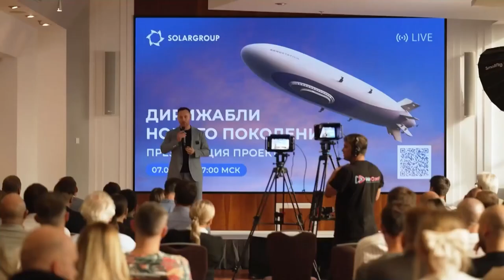Rediffusion du webinaire avec Boris IVCHENKO, expert en certification de dirigeables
Regardez l’enregistrement de la diffusion du webinaire du 30 août 2024.

Voici les personnalités qui ont pris la parole :

• Boris IVCHENKO, directeur général adjoint de la SA "Aérostatika" pour la science, spécialiste en certification de dirigeables dans le projet,
• Fédor KONSTANTINOV, responsable du département de projets de la société SOLARGROUP,
• Pavel FILIPPOV, directeur marketing et des relations publiques SOLARGROUP

Dans ce webinaire vous pourrez découvrir comment la certification de dirigeables sera effectuée dans le projet. En outre, les orateurs ont parlé de l'état d'avancement du projet des "Dirigeables de nouvelle génération" et ont répondu aux questions des spectateurs.

Le webinaire s’est déroulé en russe. Les traductions dans d'autres langues ont été effectuées en utilisant l’intelligence artificielle.

Regardez cette rediffusion pour comprendre la composante technique du nouveau projet et être au courant de son évolution !

0:00 – Discours de bienvenue
8:56 – Financement du projet des "Dirigeables de nouvelle génération"
14:42 – Actualités du projet des "Dirigeables de nouvelle génération"
18:00 – Discours de Boris IVCHENKO, directeur général adjoint de la SA "Aérostatika" pour la science. Sa carrière dans l’industrie de dirigeables
25:07 – Création de dirigeables
44:34 – Certification des dirigeables
49:52 – Les premiers dirigeables
1:05:45 – Pourquoi la certification est-elle importante ?
1:12:25 – Tout appareil est la somme des compromis
1:16:15 – Quelles sont les conceptions des dirigeables ?
1:21:17 – Les dirigeables AU-30
1:25:39 – Normes requises pour la certification
1:38:09 – Les dirigeables peuvent-ils être utilisés pour se déplacer sur de courtes distances ?
1:39:47 – Différence entre les dirigeables modernes et les précédents
1:47:24 – Fin du webinaire